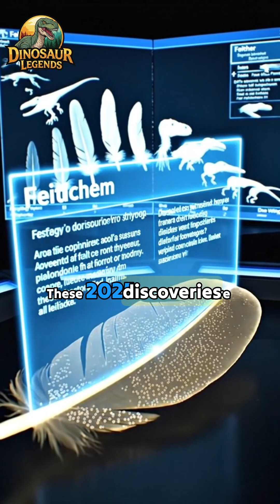2025’s Biggest Dinosaur Reveals – What Scientists Just Uncovered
Welcome back to Dinosaur Legends!

2025 has officially become the most groundbreaking year in paleontology, with discoveries that are rewriting everything we thought we knew about dinosaurs.

In this cinematic documentary-style episode, we explore:

🐾 AI-powered reconstructions of prehistoric ecosystems
🧬 Genome-level chemical tracing revealing hidden biological secrets
🦕 Complex herd behavior in ceratopsians
🥚 New evidence of parental care in dinosaur species
🌙 Night-active dinosaur behaviors under moonlit skies
🦴 Soft-tissue fossil discoveries showing real dinosaur skin textures
🪶 Earliest feather structures pushing evolution further back
🌍 Migration routes mapped across ancient continents
🎮 Virtual Reality paleontology—walking inside Cretaceous environments

Every discovery in 2025 pushed dinosaur science into a bold new era.

Which 2025 breakthrough amazed you the most?

If you enjoyed this episode…
for daily prehistoric adventures!